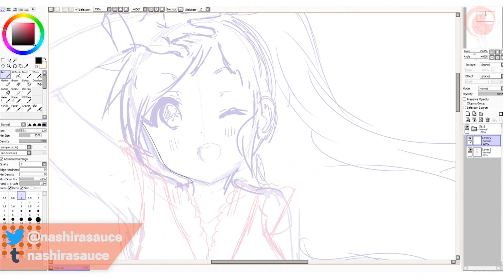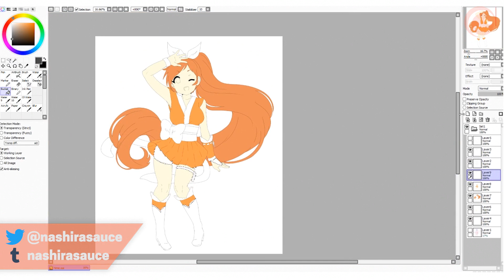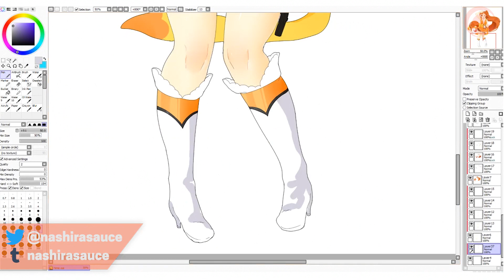Hime disegnata da Nashira | Speed Draw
E i festeggiamenti per la nostra mascotte continuano con questo fantastico disegno dedicato!